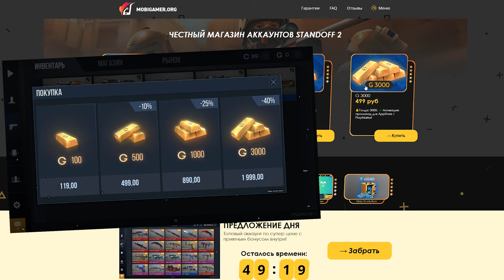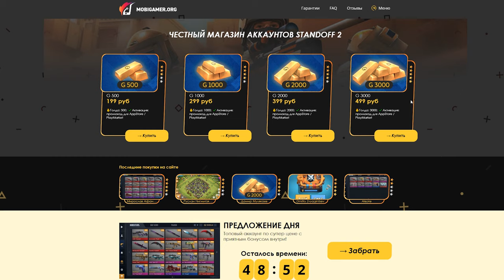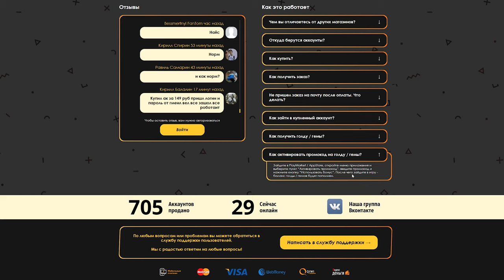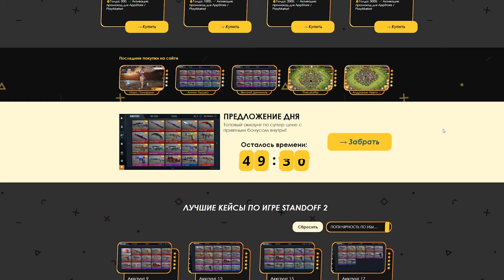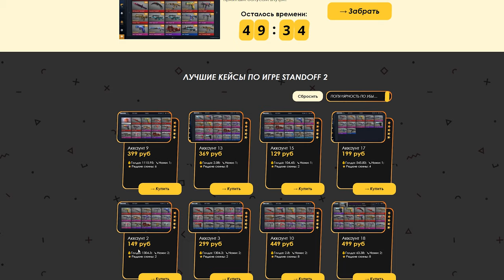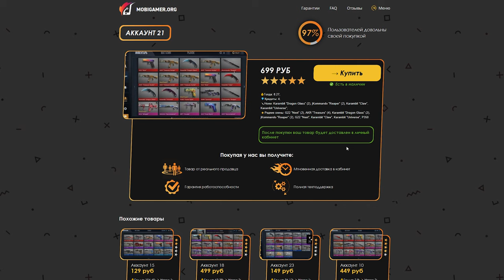Как в Standoff 2 получить много голды?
Как в Standoff 2 получить много голды, стандофф 2, стендофф 2